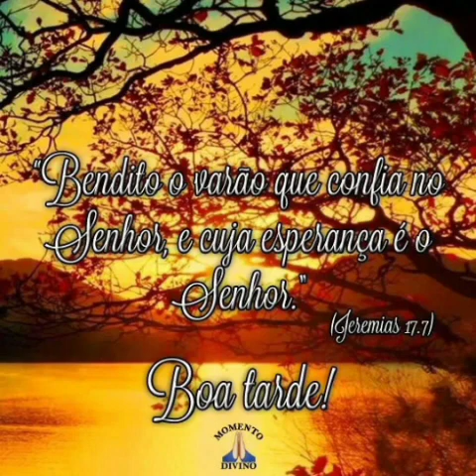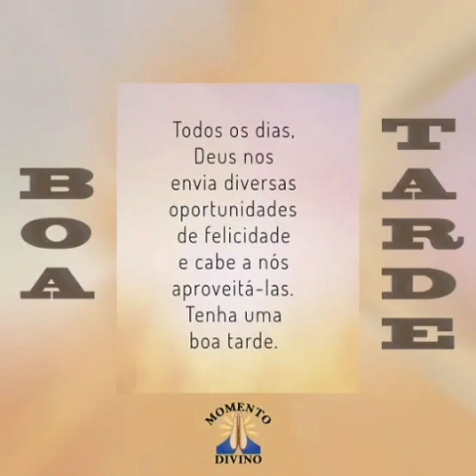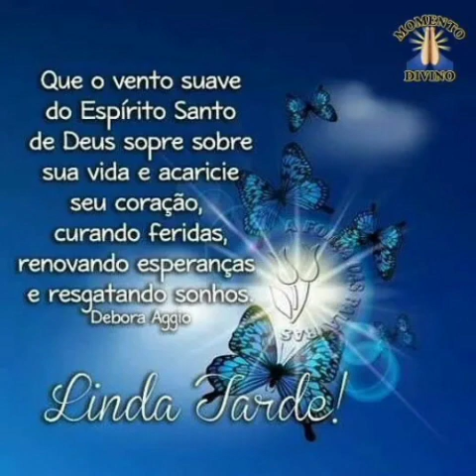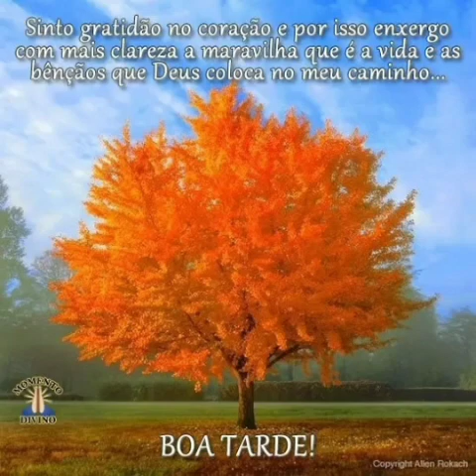mensagem de boa tarde amigos ❤️😘🌼🌻🌹💝💮💗🙏🌹🌷